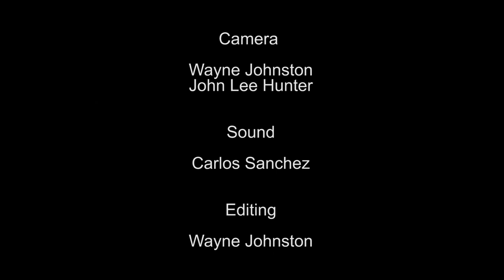Wishbone Ash - Phoenix live in Dallas, TX. 4/26/14 w/soundboard - Awesome Performance!